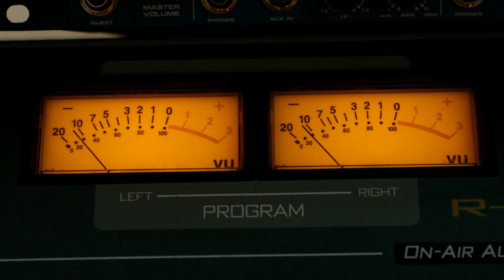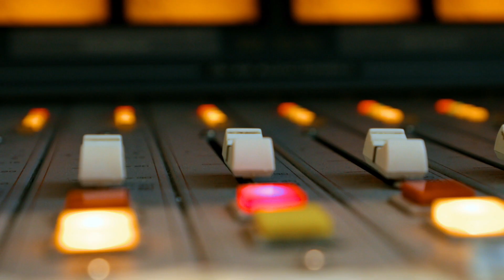Cosmos FM Promo